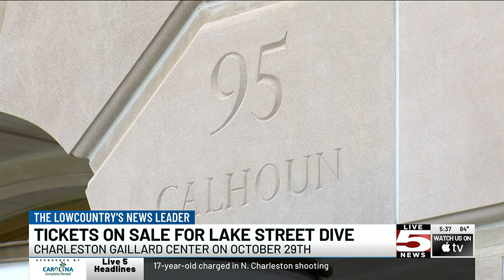VIDEO: Lowcountry Weekend: Celebrating the long-awaited opening of IAAM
If you’re looking for something to do this weekend, there’s plenty to celebrate across the Lowcountry.